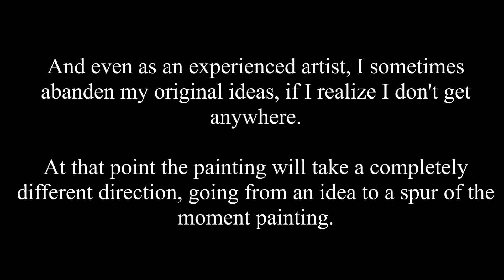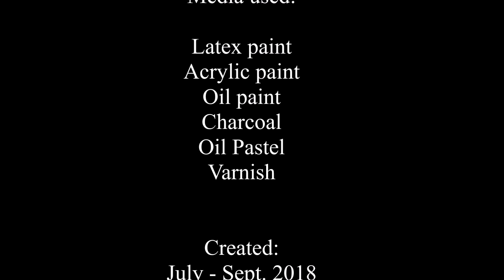Edward (#31)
Even as an experienced artist, I get at times to a point when I realize that the design I had in my head isn't working out. I was planning  to do one of my "Spider's web" patterns, but abandoned my idea and the painting took a turn towards a spontaneous figurative direction.